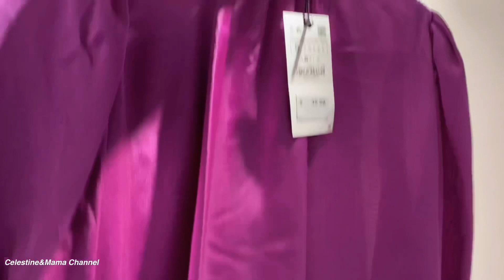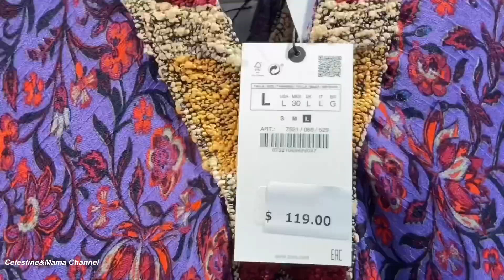ZARA NEW IN|ZARA LATEST COLLECTION|ZARA LATEST FASHION|ZARA SEPTEMBER COLLECTION|ZARA STORE USA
Hi Guys,